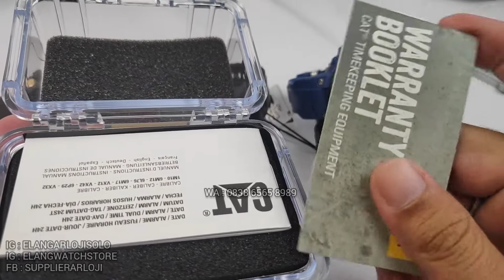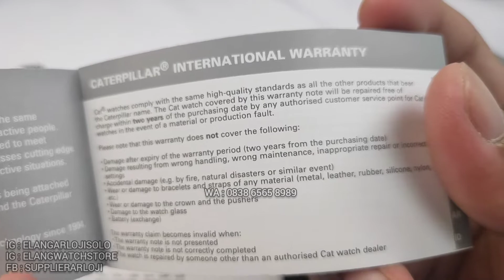CATERPILLAR P3 SERIES : JAM CATERPILLAR ADA LAMPU DESAIN TERBARU ( 2021 )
REVIEW DAN DETAIL JAM TANGAN CATERPILLAR P3 SERIES TERBARU.

Belanja Online?

Just contact =
ELANG ARLOJI
Jl. Kebangkitan Nasional No 34
Solo 57141